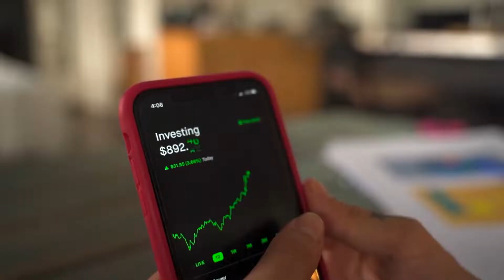#9: Who Is Carlos Sosa?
Who Is Carlos Sosa? How did he become friends with Deb’s whole family in London? Has he really played sax for Maroon 5, Jason Mraz, Zack Brown, Kelly Clarkson, and Deb’s sister Bev? How did the pandemic affect his mental health? What is the SIMS foundation?

Hot Pie Media is an on-demand digital audio/video entertainment network with interests primarily in the creation of original, relevant, and entertaining podcasts.